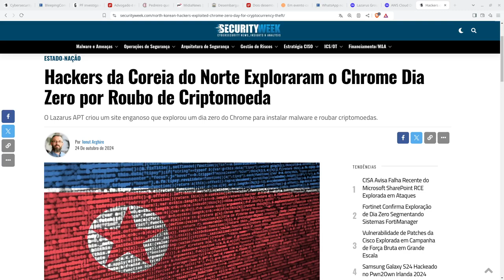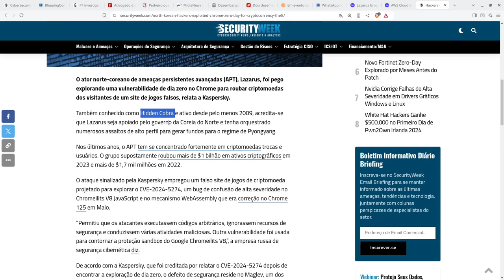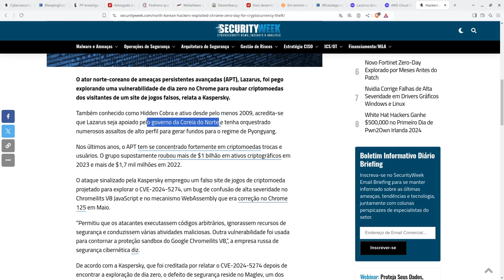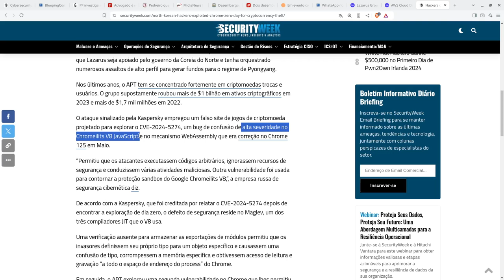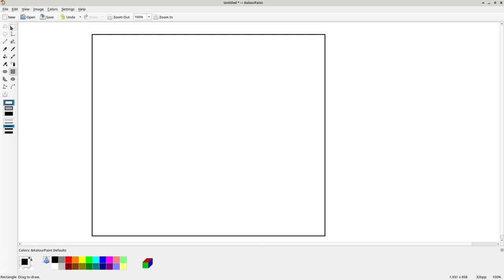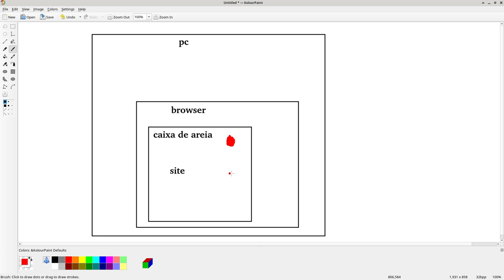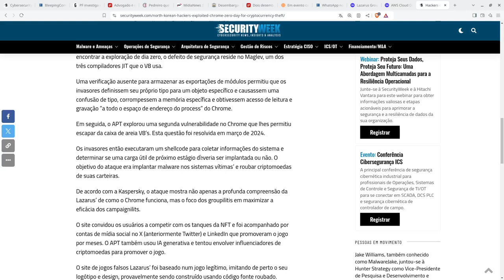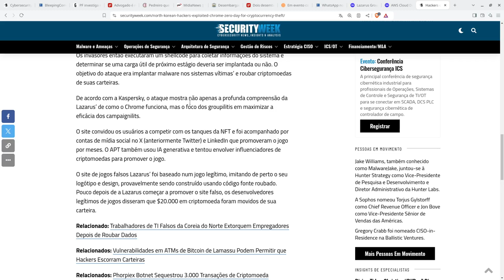HACKERs da Coreia do Norte Exploraram o Chrome (ZERO-DAY) para roubo de CRIPTOMOEDA